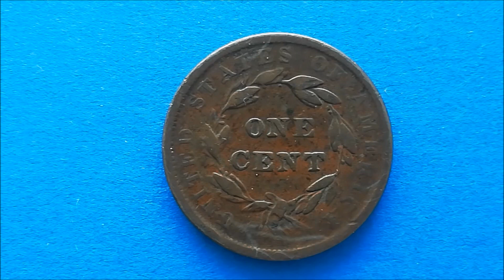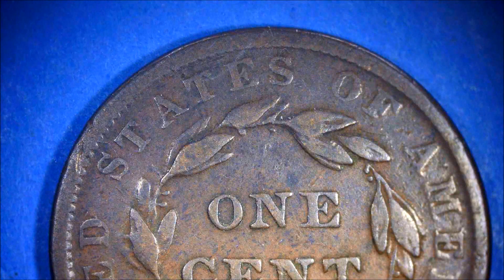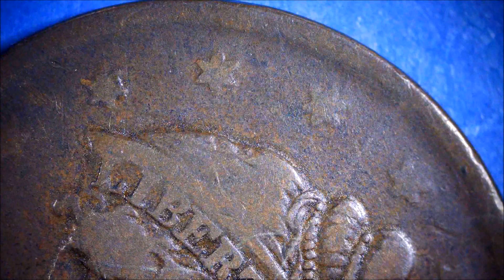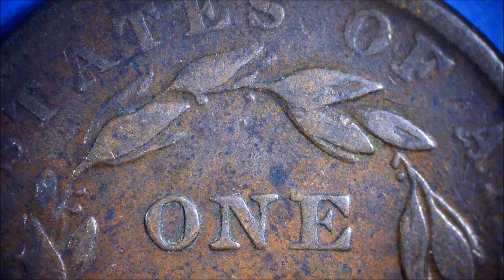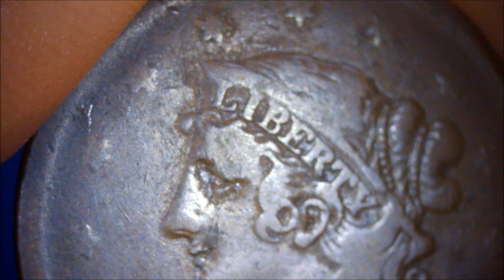1839 Booby head Large Cent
Many types of coins were issued between 1816 and 1857, but we are nearing the end of the series. It may be difficult to collect all the types, but I think it is possible to collect representative ones, so I hope you will be interested in these wonderful large cents.